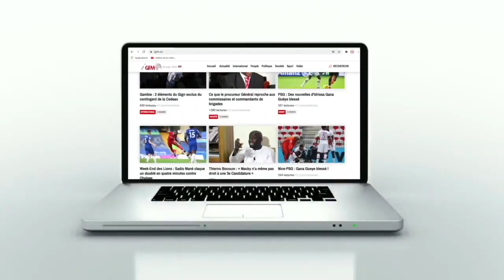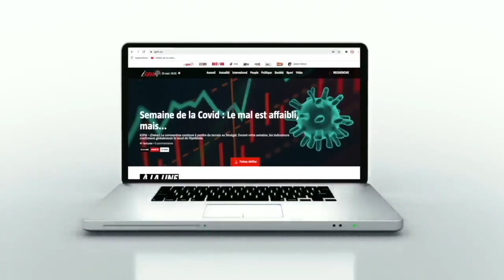Bakary Badji, footballeur professionnel : "Pourquoi j'ai lancé le FAIR-PLAY-GAME"